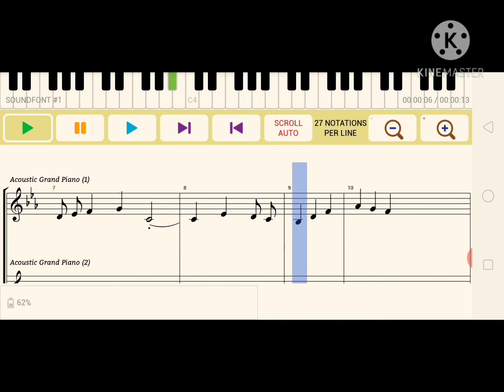Ang Dalagang Pilipina (Maestro)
Maestro - Piano